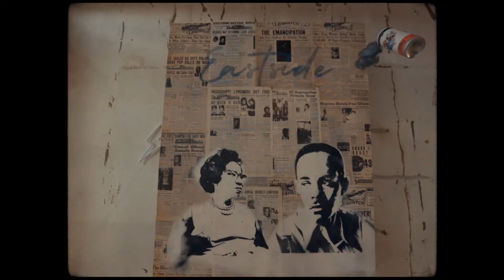"Glad I Got you" An Art installation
Due to covid Jabee was unable to have  a Album release show, Instead he  unveiled  an art installation in Oklahoma City on NE 23rd! The same day my album dropped. This installation was inspired by the album and included some of Jabee's  favorite OKC artist!

VIDEO BY. Stephanie Montelongo

 "This World is So Fragile and Cruel Im Glad I Got You"
MUSIC x MERCH x EVERYTHING